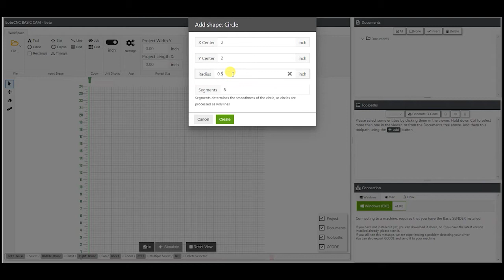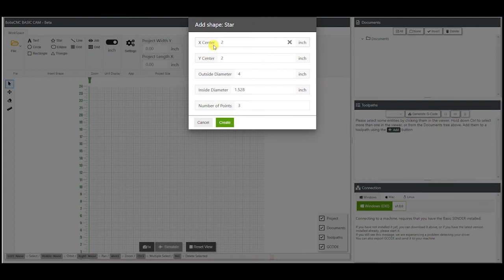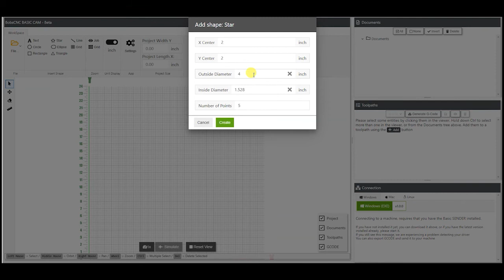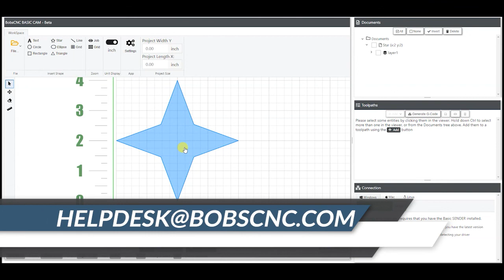Basic Suite Tutorials: Creating Circles and Stars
Jonathan walks you through the process of creating circles and stars using BobsCNC Basic Suite.